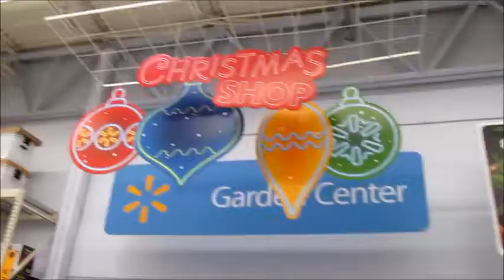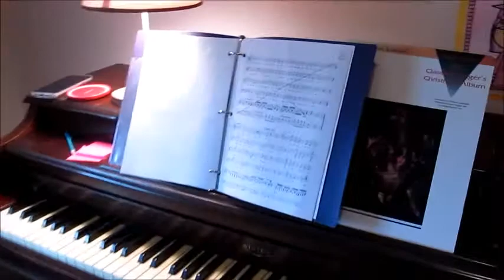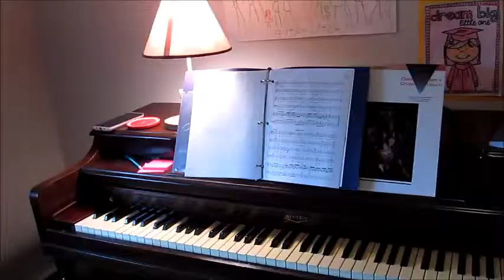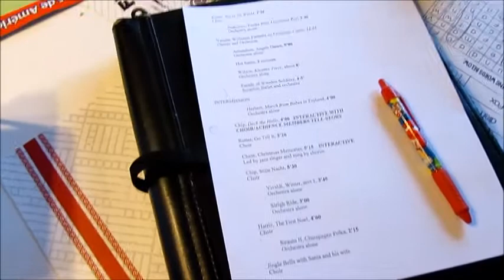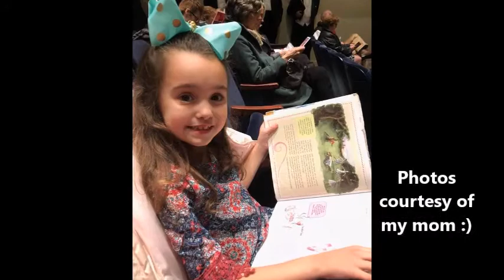Mini-Vlogmas 2: LIFE OF A PROFESSIONAL CHOIR SINGER at CHRISTMASTIME plus CHRISTMAS SHOPPING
I shop! I sing! Mini-Vlogmas continues.

Prepping for Christmas Last Year! (2017)

Twitter and Instagram @randomgeekymom